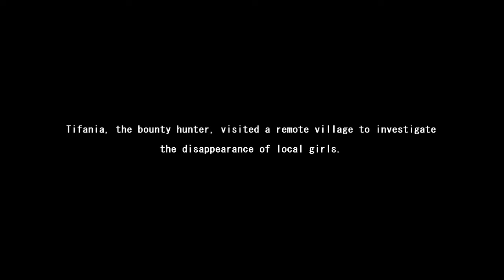Dark Side Fantasy Gameplay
Dark Side Fantasy Ep 1 is an work from Developer by Pasture Soft

Dark Side Fantasy Ep 1

Bounty hunter Tifania visited a remote village to investigate the disappearance of local girls.
There are rumors about the incident related to local wicked activities.
There, crazy villagers and mysterious creatures aiming at Tifania attack one after another.

Note
The Scenes / Gameplay were edited so it could fit on the rules / Guidelines of Youtube soo the uncensored version it have better experience and it represents the final and true gameplay.